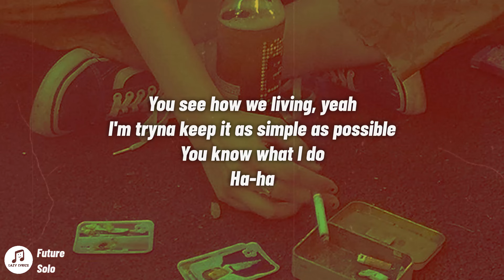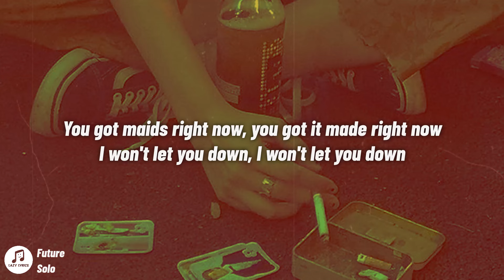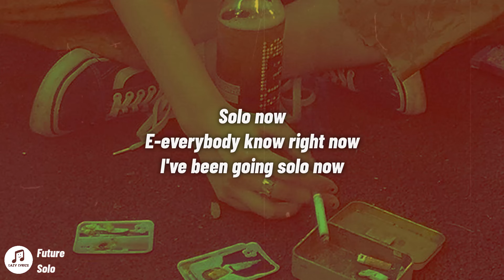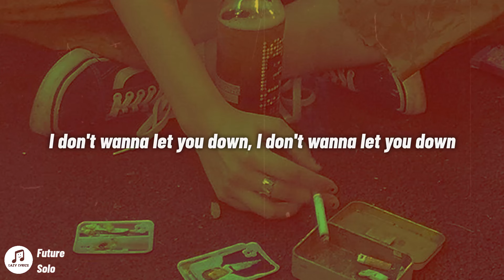Future - Solo (sped up Lyrics) | we gon put it on the hood TikTok Remix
👩‍💻 Share Future - Solo (sped up Lyrics) | we gon put it on the hood TikTok Remix with your friends!

Picture credit: Pinterest

Solo Lyrics
[Intro]

[Refrain]
I don't wanna let you down, I don't wanna let you down

[Interlude]
You see how we living, yeah
I'm tryna keep it as simple as possible
You know what I do
Ha-ha

[Verse 1]
Get you Gucci on sight, yeah, Rollies on ice, yeah
Get first class flights, yeah, ride it like a bike, yeah
Get a brand new Wag, ayy, be quiet, don't brag, hey
Never pump gas, hey, nigga, keep it on task, yeah
Peelin' off, flex, hey, keep it on track, hey
Fussin' and fightin', yeah, fuckin' all night, ayy
Gotta make it count, yeah, love it when it bounce, yeah
Girl that's tight, yeah, you do whatever you like, yeah
Gucci on sight, yeah, Rollie on ice, yeah
Take my advice, ayy, live a better life

[Chorus]
You got maids right now, you got it made right now
I won't let you down, I won't let you down
Like 4 right now, it’s like 4 right now
Like 4 right now, it's like 4 AM right now
We can't be too discrete, niggas gon' know right now
Got my name too big, everybody know right now
I enjoyed our time, we been on the low for a while
I been solo now, I've been going solo now

[Verse 2]
20 ounce steaks, hey, can't fit it on the plate
Jumbo shrimp, hey, straight out of the lake, hey
Sleeping on the boat, ayy, wake up, take dope, ayy
You don't want no smoke, nigga don't want no starch, ayy
We gon' put it on the hood, ayy, before we put it on God, hey

[Interlude]
Ayy

[Post-Chorus]
Solo now
E-everybody know right now
I've been going solo now

[Bridge]
Bands on your tags, woo! Ain't got bags, woo!
I won't let you down, bet I won't let you down

[Refrain]
I don't wanna let you down, I don't wanna let you down, no way

[Outro]
Niggas gon' know right now
Everybody know right now
We been on the low for a while
I been going solo now